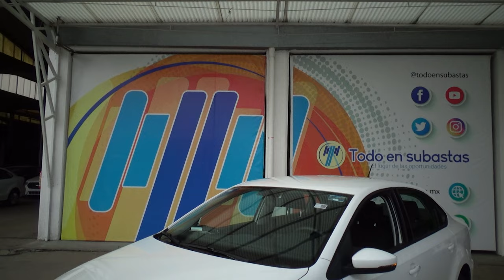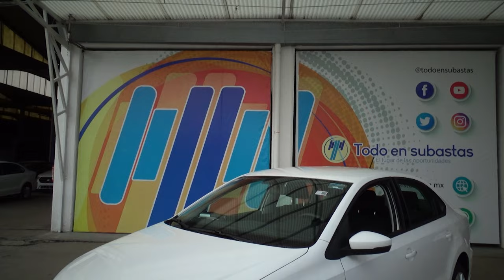Volkswagen / Vento / 2019 - 12313